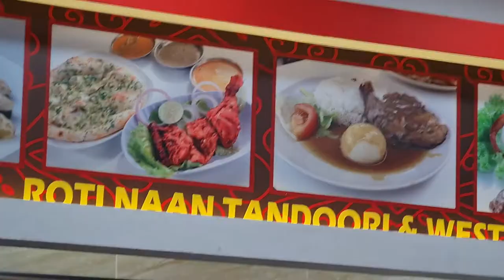Al Haji Bistro Restaurant | How to make Chicken Biryani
Nasi Kandar is a traditional dish comes with steamed rice meal, which can be flavour and served with a variety of curries and side dishes.Nasi Kandar  is white rice eaten with various types of curry dishes. This food named nasi kandar because in the past, a rice seller was carrying or leaning a pole hanging 2 baskets of rice. Early  1970s, nasi kandar restaurants began to appear. The name has remained until today and Nasi Kandar’s word appears in most Tamil Muslim or “Malaysian Mamak” restaurants and Indian-Muslim food stall.